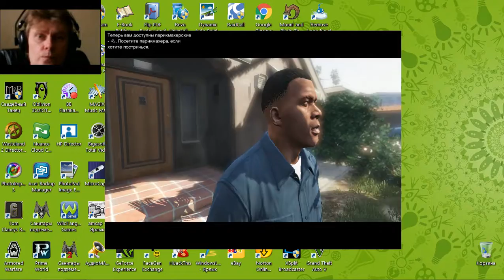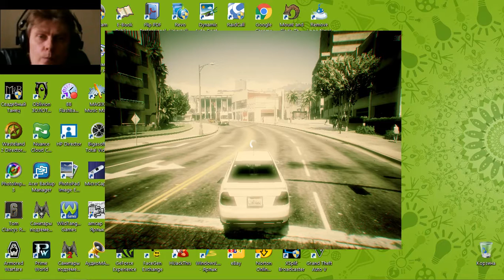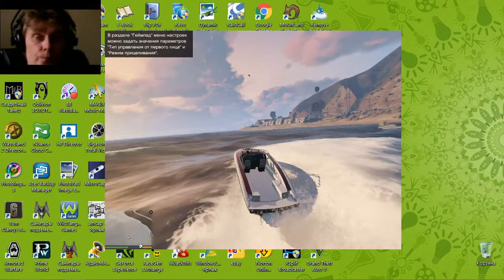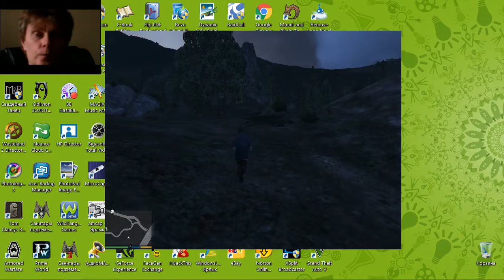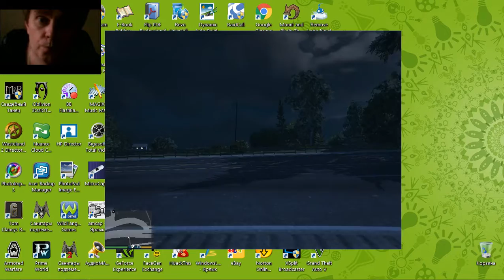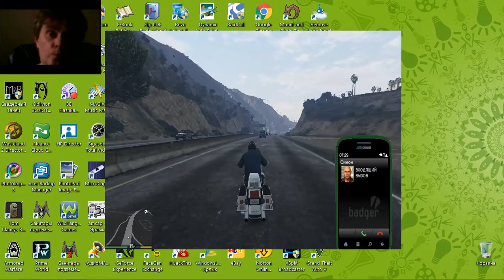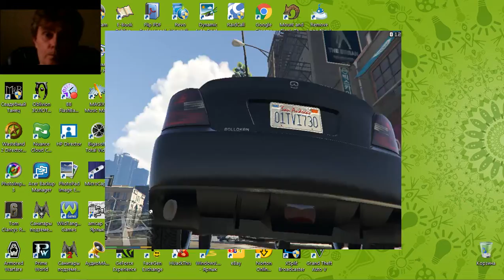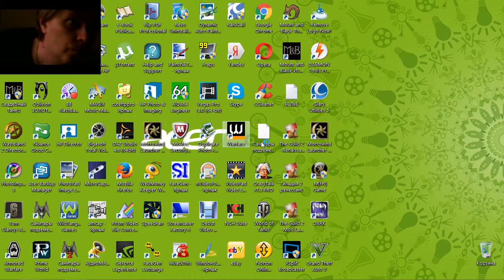3 Grand Theft Auto GTA 5 shooter adventure George Kostandi